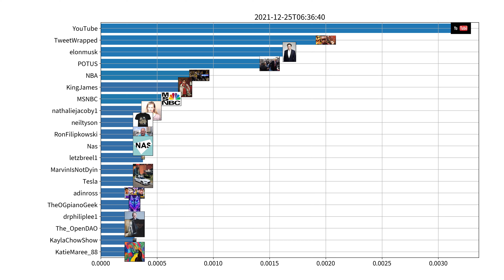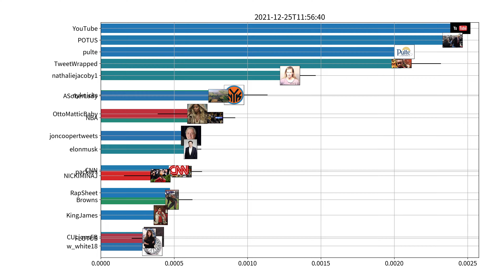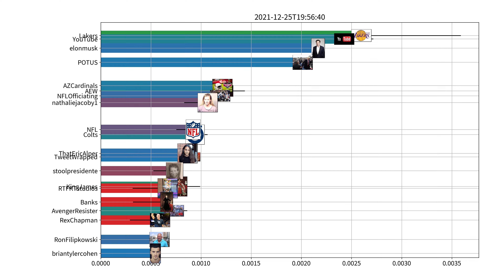Trending users on Twitter, US, 12-25-2021